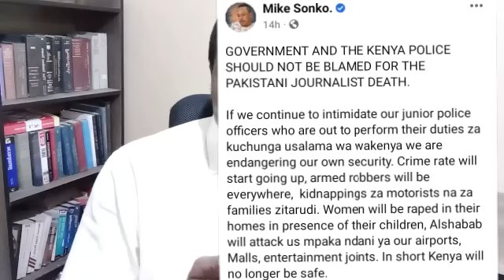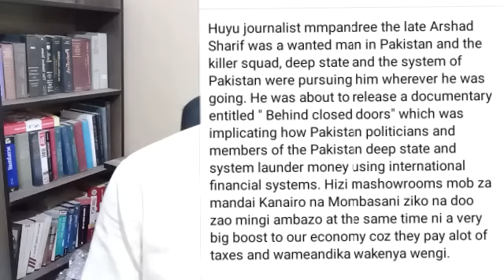Sonko's loose mouth on Pakistani journalist Arshad Sharif's death